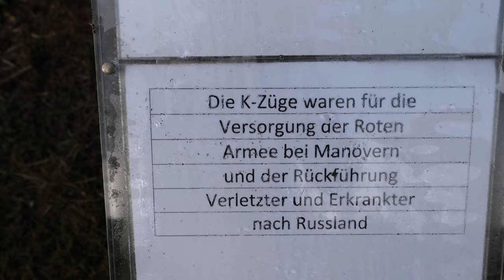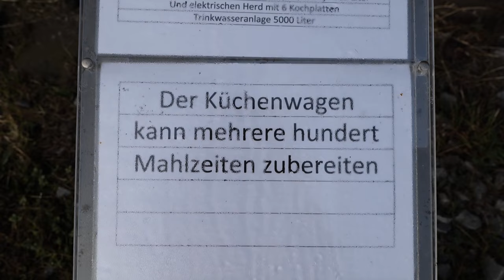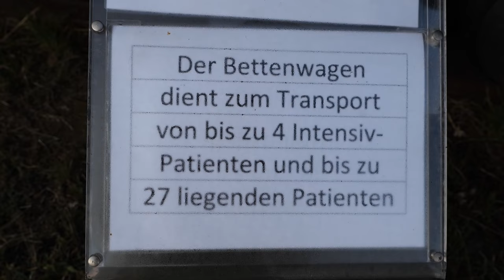Der DDR K-Zug - Katastrophen-Zug in Staßfurt am 30.09.2023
Der K-Zug - oder auch Katastrophenzug in Staßfurt ist einer von insgesamt 14 gebauten Notfallversorgungszügen, in denen im Verteidigungsfall oder bei Katastrophen Verletzte versorgt werden konnten.

Hier einmal ein kommentarloser Durchgang durch den 3 Wagen umfassenden Staßfurter zug.

Bitte keine politischen Diskussionen - betrachtet einfach dieses Überbleibsl des kalten Krieges und freut eich, dass er so gut erhalten ist - Spenden und Besichtigungen sind dem Staßfurter Verein gerne willkommen.